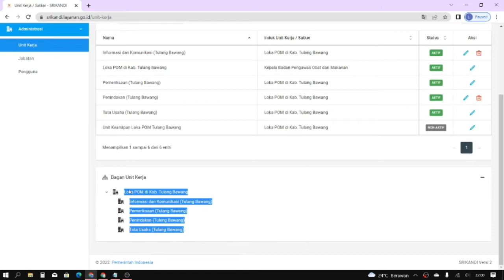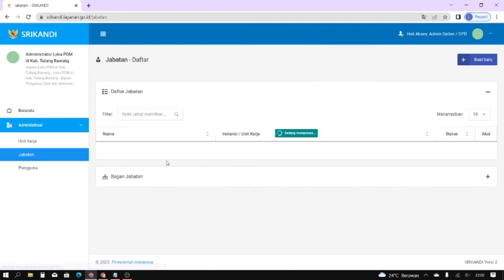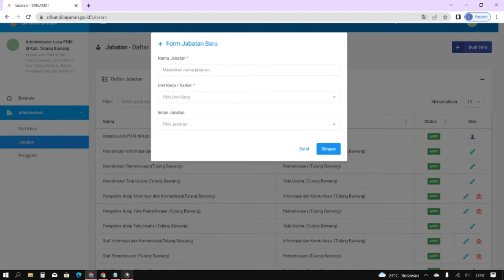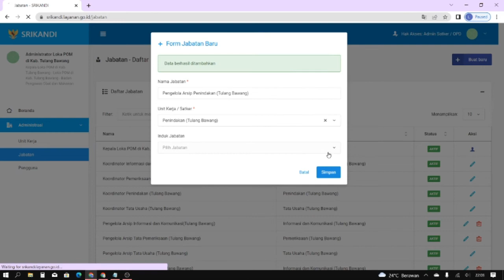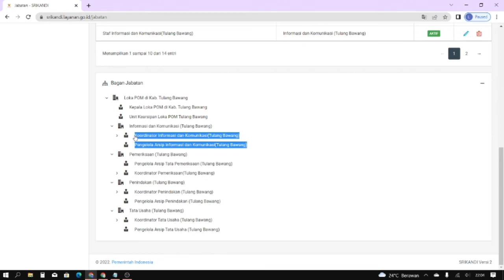TUTORIAL APLIKASI SRIKANDI 01. PENGATURAN ADMIN (UPT LOKA BPOM)